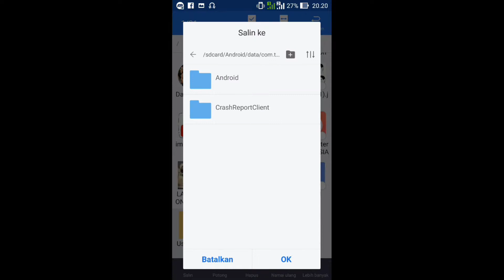Scrip Realistic Graphic (CONFIG) - PUBGM (QUANTUM)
Scrip Realistic Graphic

Copy to
android/data/com.tencent.tmgp.pubgmhd/files/UE4Game/ShadowTrackerExtra/ShadowTrackerExtra/saved/config/android/disini

Recommended Snapdragon 625 UP